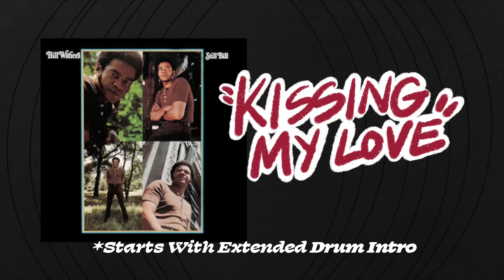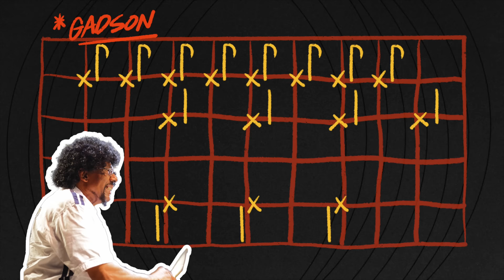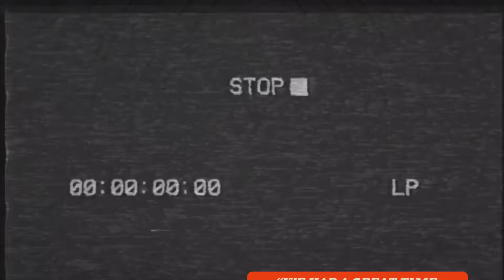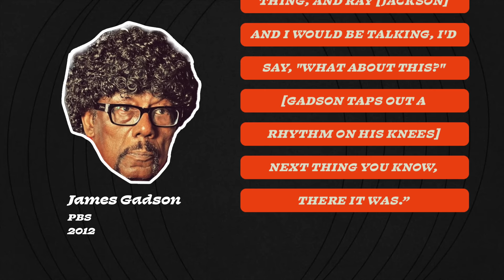The SECRET to Bill Withers’ “Lightning in a Bottle” Groove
Sign up your free Whatnot account, claim your $15 reward towards your first purchase, and enter the giveaways

Join me for the livestream on Sunday November 19th at 7pm EST

Make sure and follow DiggingTheGreats and NobleRecords and bookmark the show!

SOURCES

TOPICS COVERED
Bill Withers
Kissing My Love
James Gadson
Drum Intro
Drum Groove
Groove Grid
Samples
Dr. Dre
Scarface
Eric B and Rakim
The Jungle Brothers
Lightning in a Bottle